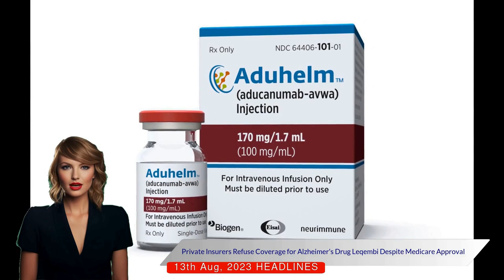Leqembi: The Controversy Behind Alzheimer's Drug Coverage by Private Insurances vs Medicare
In this enlightening video, we delve into a pressing issue concerning the coverage of Leqembi, an FDA-approved drug developed to slow cognitive decline in Alzheimer's patients. Leqembi, which is a joint venture of Japanese drugmaker Eisai and Biogen Incorporated of Cambridge, Massachusetts, has been denied coverage by private insurance companies across states like North Carolina, Pennsylvania, and New York. These insurance companies justify their decision by pointing to the drug's experimental status and its hefty yearly cost of $26,000.

This video contrasts the denial of private insurers with Medicare, the federal coverage program for individuals aged sixty-five and older, who have declared that they will cover the drug while keeping a close eye on its safety and effectiveness. The decision by Medicare is a significant one, given that around seventy-six percent of people taking Leqembi will fall under their coverage. However, those under sixty-five who are more likely to be dependent on commercial coverage are left in a quandary.

We will discuss the various stakeholders' perspectives involved in this issue. The refusal to cover Leqembi by big-name insurers such as Highmark, Blue Cross and Blue Shield of North Carolina, and Philadelphia-based Independence Blue Cross is dissected in detail. On the other hand, we also shed light on the stance of Kaiser Permanente and Elevance Health, the largest provider of Blue Cross-Blue Shield plans in the United States, which have agreed to cover the drug for commercial plans.

The video further delves into the results of a large study that showed Leqembi could delay memory and thinking decline by about five months compared to a placebo. However, this delay is contended by some Alzheimer's experts who argue it may be too subtle to be perceived by patients or their families.

Lastly, we explore the potential implications of the refusal to cover Leqembi, which many attribute to concerns about the drug's side effects, high cost, and the credibility of the evidence supporting its effectiveness. While most insurers are expected to eventually cover the drug, they are likely to impose heavy restrictions through pre-approval requirements and other measures.

Join us as we dissect this complex issue, shedding light on the various perspectives and potential implications for Alzheimer's patients across the United States.